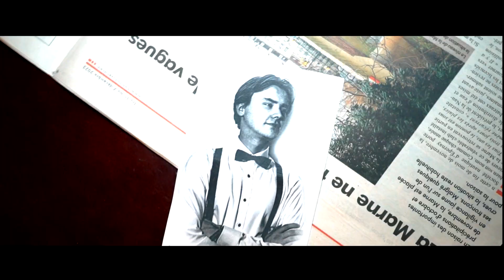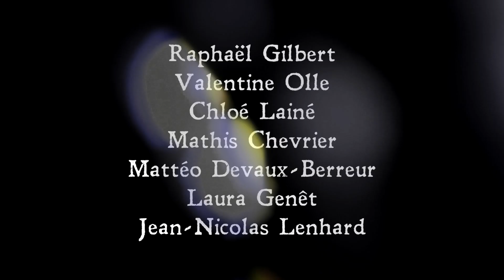ALIVE - PEAKY BLINDER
1921 : Reims 📍

Retour sur la dernière création du pôle cinéma d'Alive sur le thème Peaky Blinder ⚔️